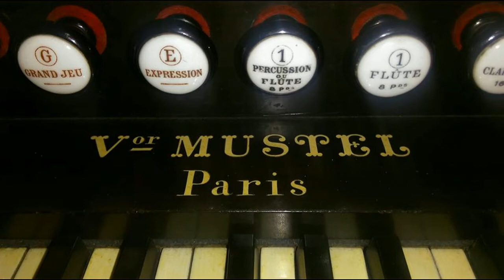Élévation by Alphonse Diericx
Wayne Warren, organist